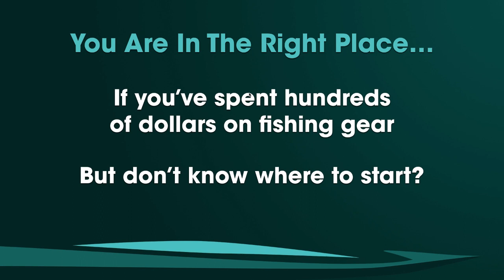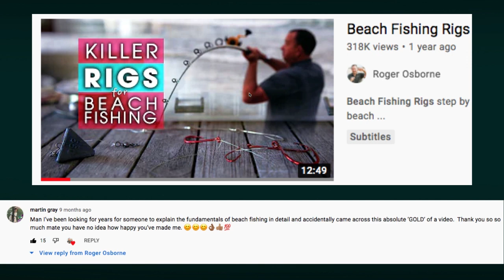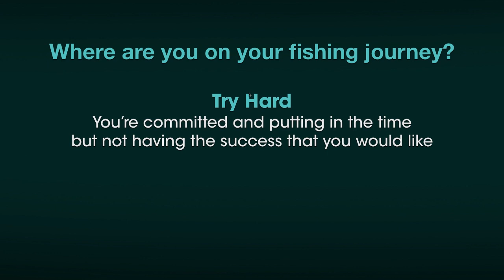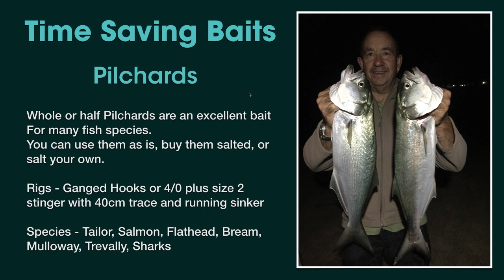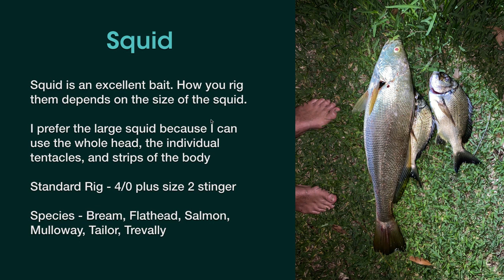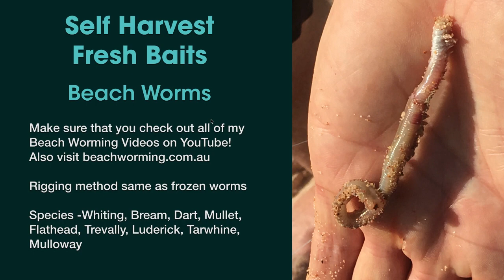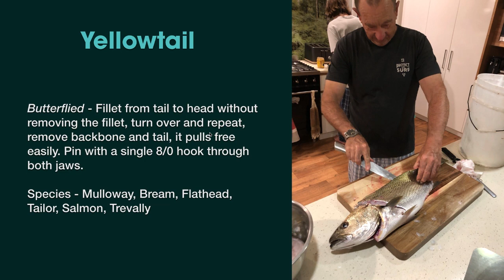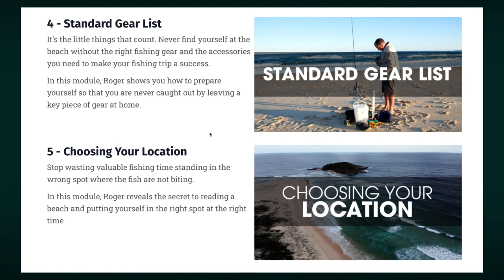What Baits + Rigs Should You Use? Beach Fishing TRAINING Live Stream!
BAITS + RIGS for Multiple species! BAIT SELECTION for Summer & Autumn when fishing off the beach.
Beach Fishing Blast Off!! Tips to have you well prepared for summer & autumn.

for more detailed instructional content, courses, coaching, live zoom sessions and much more!

TACKLE FEATURED ON THIS CHANNEL:

Light Beach Outfit
Shimano Maikuro 2 Surf 10ft + Shimano Nasci C500 Spinning Reel

Medium Beach Outfit
Shimano Taipan Surf 12ft Rod + Shimano Speedmaster 14000 Spinning Reel